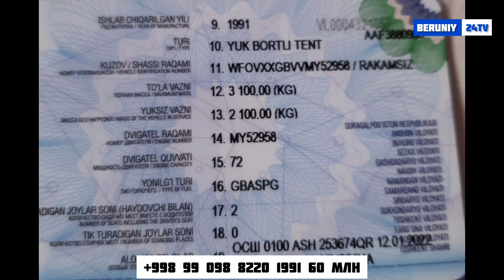ФОРД ЭГАДАН СРОЧНО СОТИЛАДИ 01.11.2024